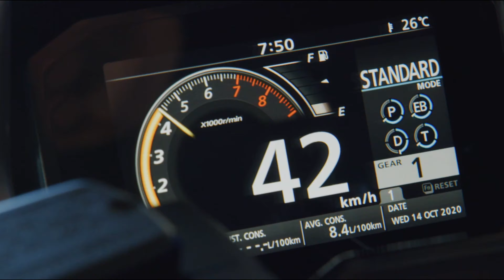Forza750 รอมานานหลายปี สุดท้ายพี่ก็มา!!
Ep นี้ ผมจะนำทุกคนไปทำความรู้จักกับเจ้า Forza750 ในปี 2024 ทีกำลังจะว่างจำหน่ายในประเทศไทย ในปีหน้า และเปิดตัวกันในงาน Motor Expo ปีนี้กันนะครับ ว่ามีความแตกต่างจากรุ่นปีก่อนอย่างไร และมีการพัฒนาในส่วนใดบ้าง พร้อมทั้งราคาเปิดตัวที่คาดว่าจะมีในไทยครับ

ติดตาม ช่องทาง FB Fan Page  ได้ที่